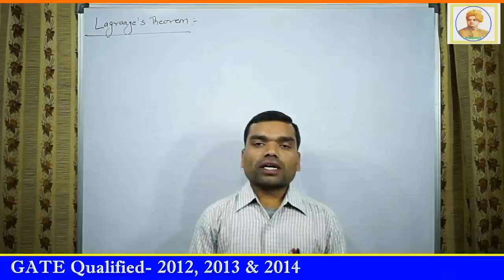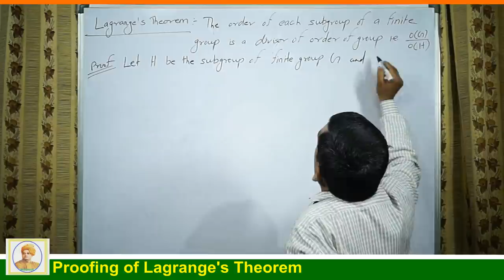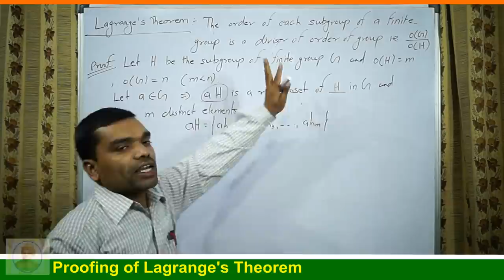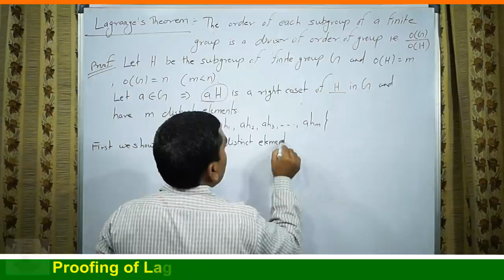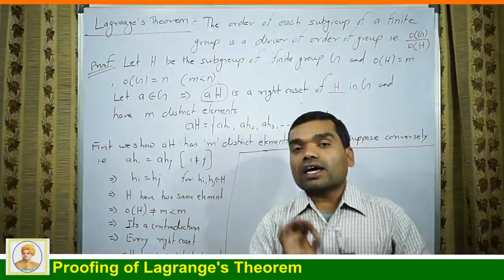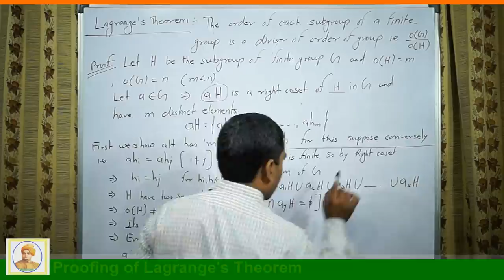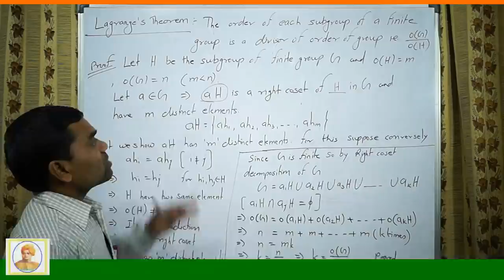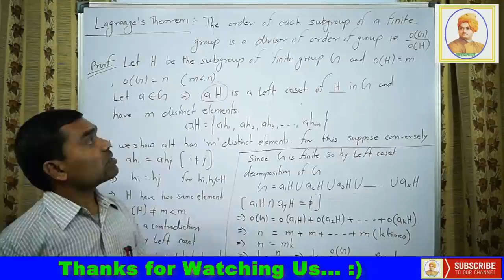Group theory - Lagrange's theorem in hindi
This video is useful for students of BSc/MSc Mathematics students. Also for students preparing IIT-JAM, GATE, CSIR-NET and other exams.
गणित के इस वीडियो के द्वारा हम Group theory - Lagrange's theorem को हल करेंगे, उम्मीद हे आपको ये videos पसंद आ रही होगी, यदि कोई भी doubt या Problem हो तो शुरआत में आप callme4 app की ID "gr8bhagwan@cm4" पर फ़ोन कर सकते है.